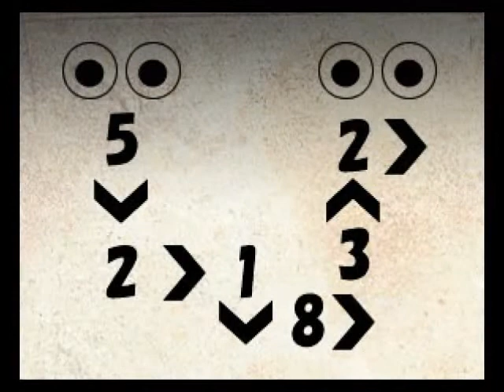Mermaid Swamp pt 2 - Exploring the Mansion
2. I would have added music, but I didn't want to kill the atmosphere.